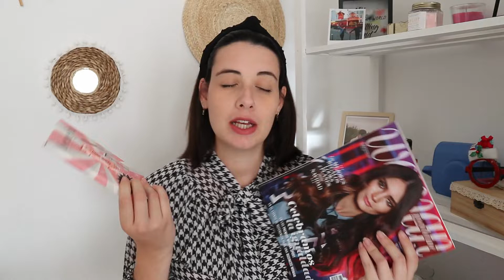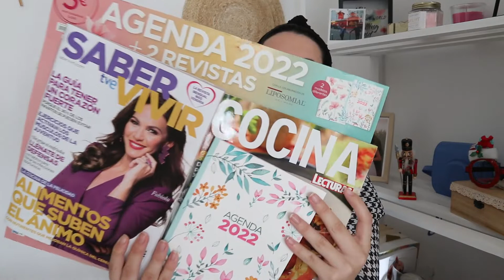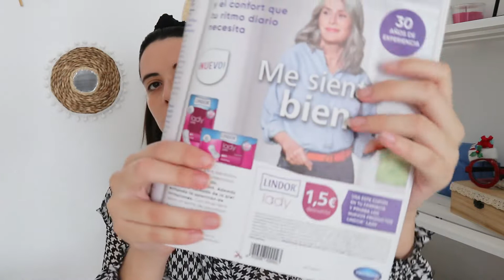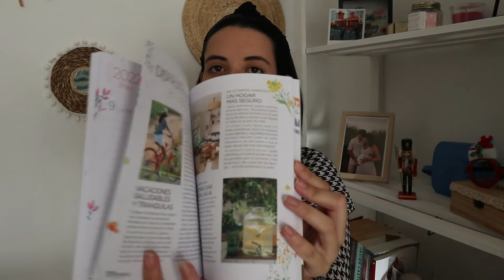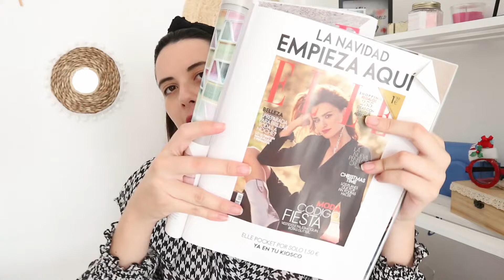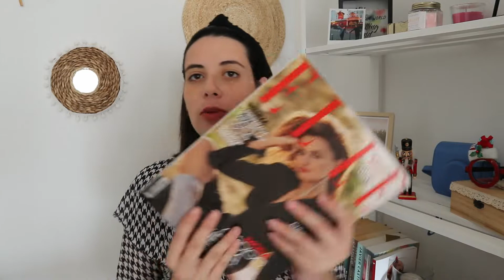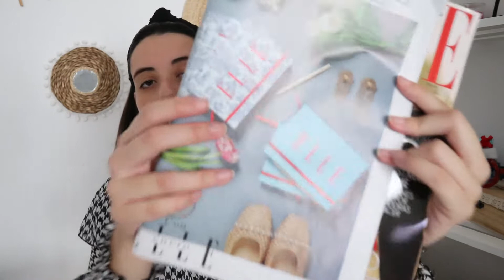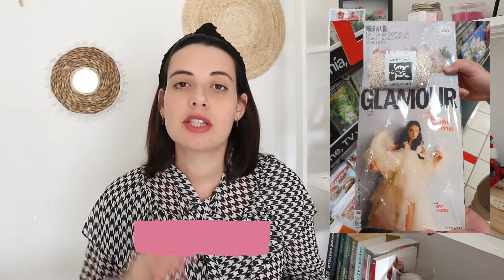REGALOS REVISTAS DE DICIEMBRE 2021 | Os enseño un montón de revistas y regalos.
MI INSTAGRAM: @Lascosillasdelaura